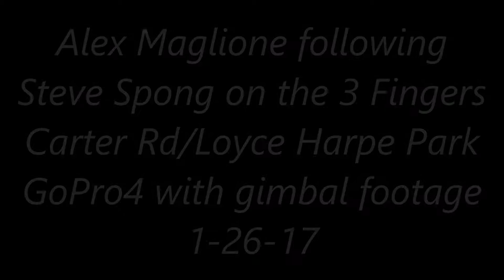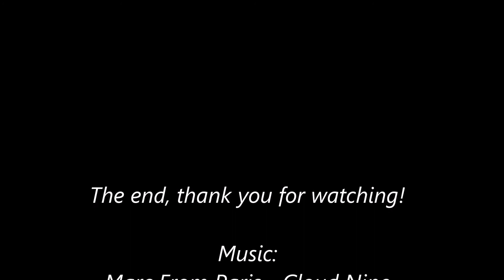Carter Rd 3 Fingers at night with Steve using gimbal 1 26 17